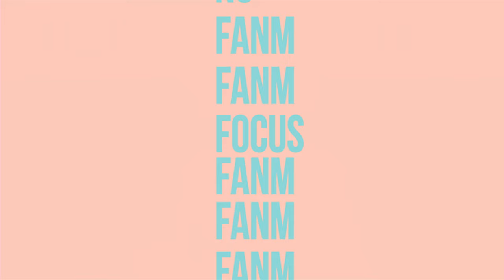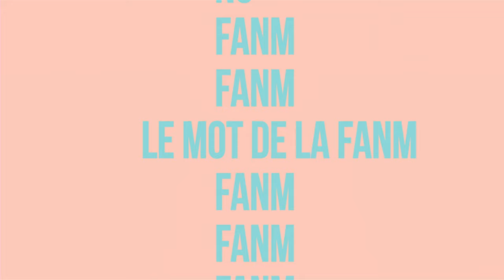Fanm E103 - Marie Laure Maxime dit Ljubna et Sylviane Eugène